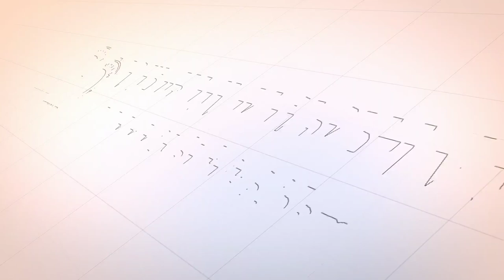Kenapa ⁉️ KITA HARUS BERAMAL - Dr Tgk M Rizwan H Ali, MA (Kitab Ayyuhal Walad - Imam Al Ghazali)